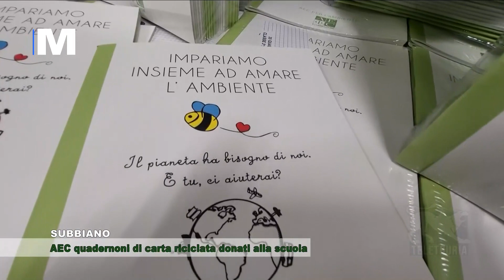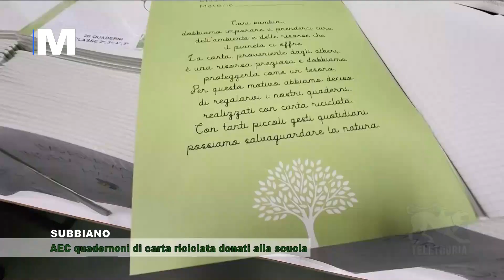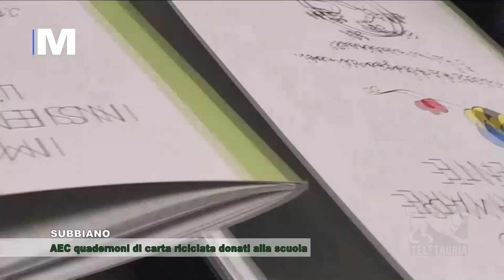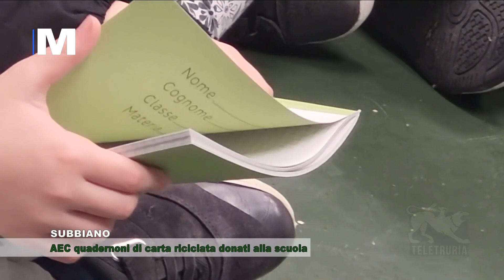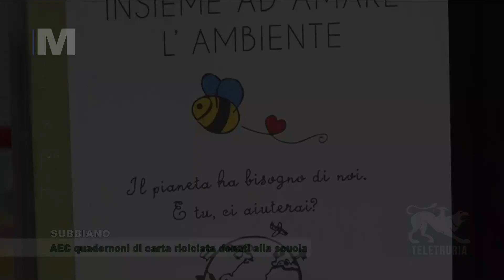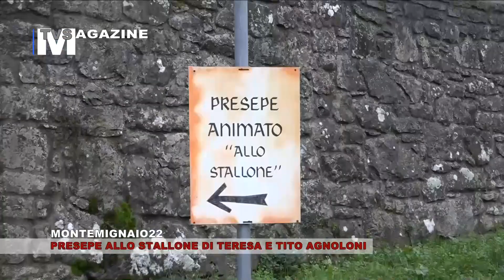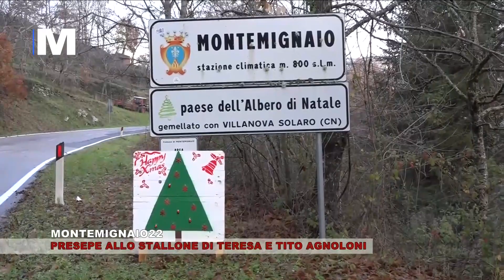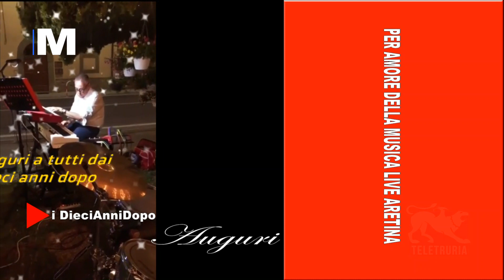Magazine 26/12/2022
Eventi legati alla storia, alle tradizioni dei posti, alle cucine tipiche, ma anche all’attualità. Tutto questo durante Magazine trasmissione a cura di Stefanella Baglioni e Fabrizio Radicchi